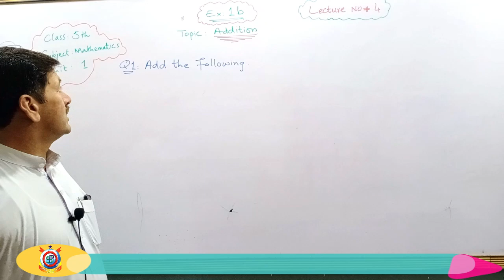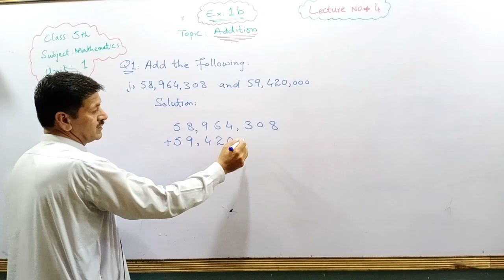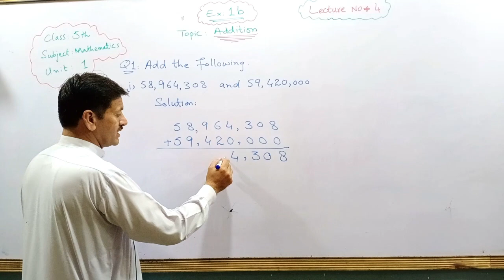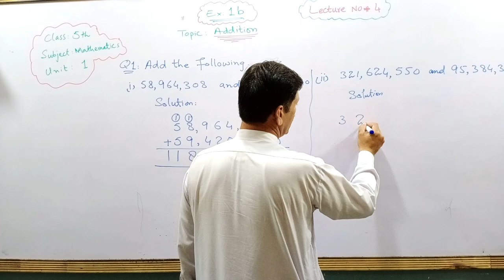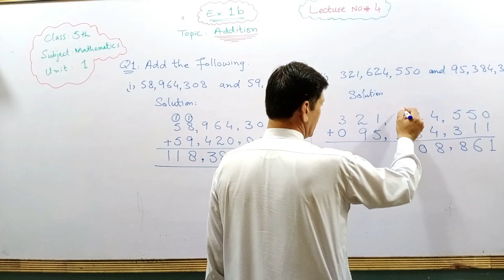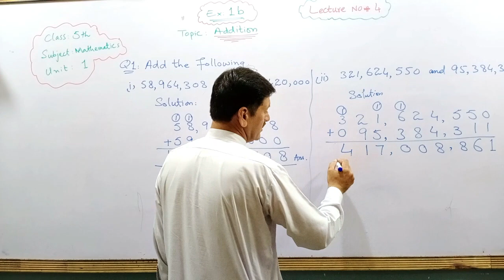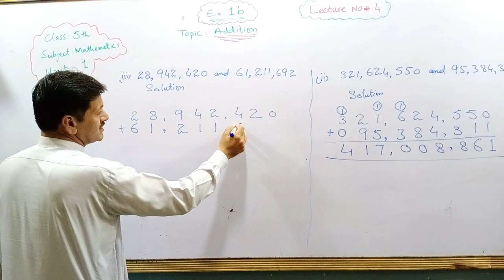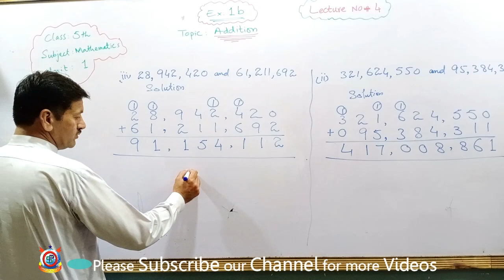Addition - Mathematics | Lecture 4 | Class 5th